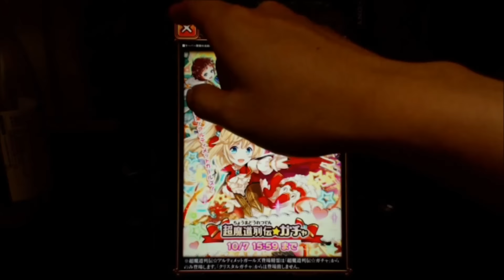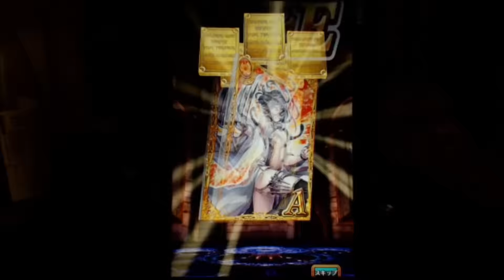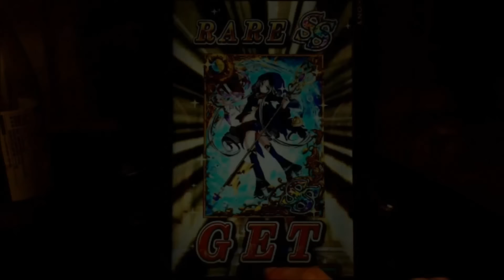【黒猫のウィズ】超魔道列伝☆ガチャ１０連１発勝負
術士主体のイベントガチャが登場してきました。
題してアルティメットガールズです。
登場精霊は以下の５体です。
ソフィ(アルティメットver.)
レナ(アルティメットver.)
アリエッタ(アルティメットver.)
エリス
リルム(アルティメットver.)

【魔法使いと黒猫のウィズ】【The World of Mystic Wiz】

モンスターストライク、パズル＆ドラゴンズ、チェインクロニクル、ブレイブフロンティア、白猫プロジェクト、魔法使いと黒猫のウィズ、ジョジョＳＳ等の

パズドラ　ランク３００代前半
モンスト　ランク１００代前半
チェインクロニクル　１００強
ブレイブフロンティア　２００強
白猫プロジェクト　１００弱
魔法使いと黒猫のウィズ　１００代前半
ジョジョｓｓ　３００代前半
です。